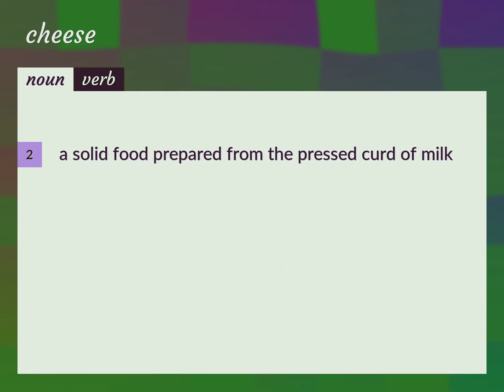Cheeses | meaning of Cheeses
What is CHEESES meaning?